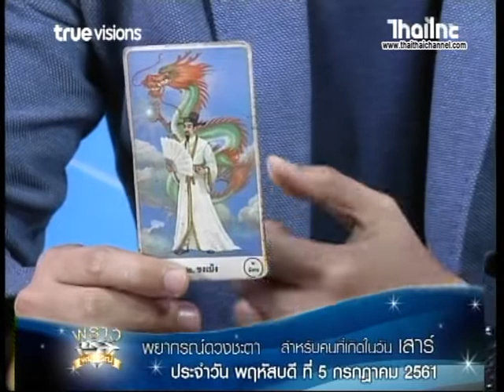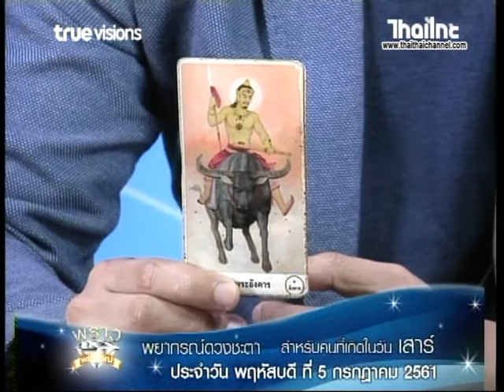เช็คดวงแม่นๆ เกิดวันเสาร์ ดวงชะตาประจำวันที่ 5/7/61